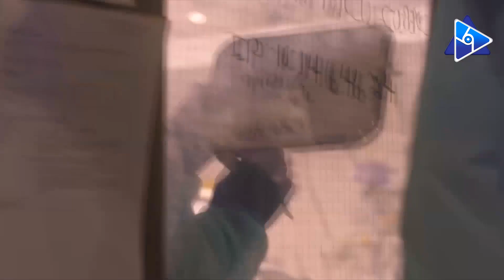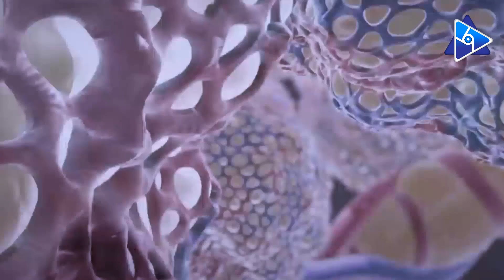تفاصيل وأسرار سلالة فيروس كورونا الجديدة.. وحقيقة انتشارها في مصر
بالتزامن مع انتشار الموجة الثانية من تفشي فيروس كورونا المستجد، بدأ الحديث عن سلالة جديدة من الفيروس وأن أعراضه تختلف إلى حد كبير عن النسخة الأولى منه.
ووفقًا لما جاء في تقارير وزارة الصحة العالمية، فإن السلالة الجديدة من فيروس كورونا أخطر من سابقتها بشكل كبير.

shorturl.at/nrzno